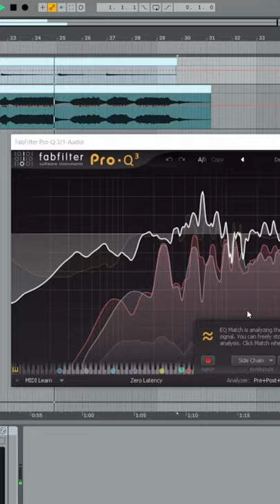Chainsaw Guitar Tone Hack 🎸 (with a real chainsaw, no boss HM-2)